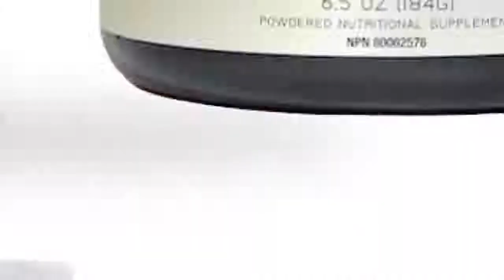Leftist Samantha Bee calls Ivanka Trump a c t